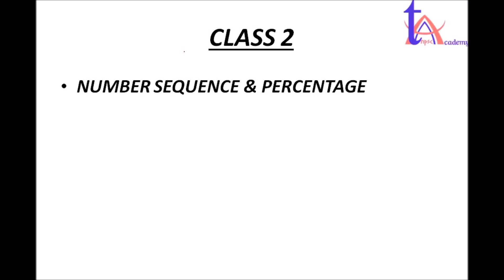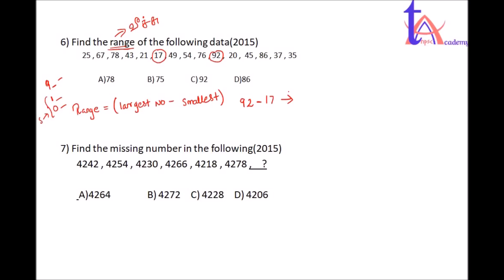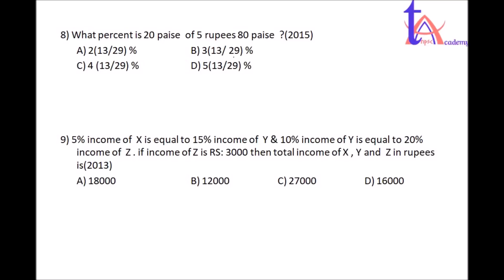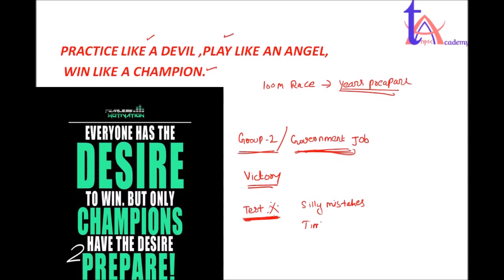Class 2 - TNPSC Maths - Group 2 Old Question Paper SOLVED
CLASS 2 - TNPSC Maths - Aptitude and Reasoning - Group 2 Previous Years Questions Solved.

TNPSC Group 2 Previous Year Questions Solved. Logical Reasoning, Alphabet Series from 2013 and 2015 Year Question Papers.

TNPSC Group 2 Aptitude (Maths) Class. How to solve Group 2 TNPSC 2018 exam aptitude with shortcuts. Mnemonics for TNPSC Group 2 2018 Exam.

TNPSC Group 2 (Interview Post) Online Test Series and Test Batch. Attend Group 2 2018 Test Batch in offline by downloading Group 2 Test Series PDF. TNPSC Group 2 Test Question PDF and Question & Answer PDF.

TNPSC Group 1, Group 2, Group 2A, Group 4 & VAO - All Free Study Courses:

Daily updated TNPSC Online Test for Group 1, Group 2, Group 2A, Group 3, Group 4, VAO, TET and Other exams.

TNPSC exam guide. Prepare for TNPSC Exams easily with tnpsc.academy Get free TNPSC Study Materials & tnpsc Video Classes Get study material for tnpsc general knowledge, general english and general tamil. Get free tnpsc tamil gk.

Read Daily Updated TNPSC Current Affairs and Quick Notes for Group 1, Group 2, Group 2A, Group 3, Group 4, VAO and Other Exams.

How to Prepare TNPSC Exams?

To prepare for TNPSC Exams, we need to know,
What to Study  -  Syllabus & Pattern
Where to Study  - Books and Study Materials
How to Study  -  Approach and Exam Strategy.